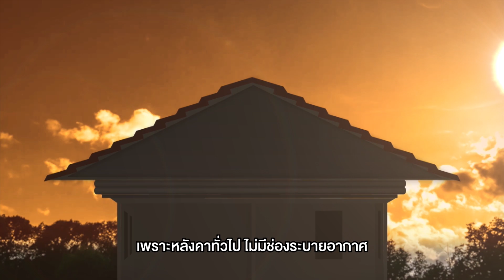หลังคาร้อนอบอ้าว ป้องกันปัญหาหลังคาร้อน ด้วยระบบหลังคาระบายอากาศ | SCG Roof หลังคาเอสซีจี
หลังคาไม่ใช่แค่อะไรก็ได้ เพราะหลังคามีส่วนประกอบมากมายที่ควรรู้ ถ้าไม่อยากยุ่งยากเรื่องหลังคาปรึกษาผู้เชี่ยวชาญด้านหลังคาจาก SCG ได้ที่